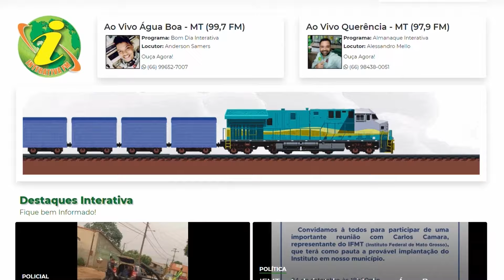Projeto que modificava índices do ITR e ITBI é retirado de pauta na Câmara de Água Boa